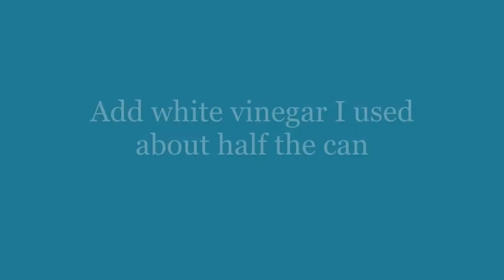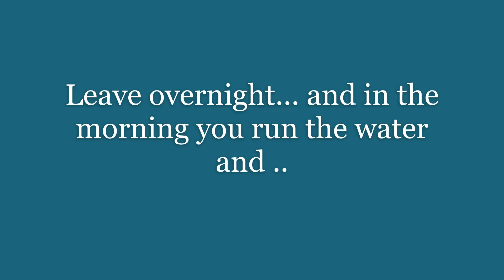How to unclog a Kitchen Sink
How to easily use simple steps to unclog a kitchen sink, use Baking Soda and White Vinegar